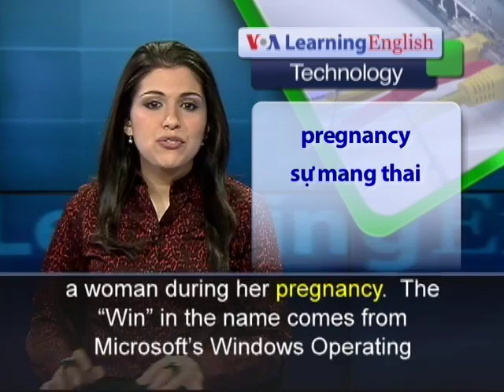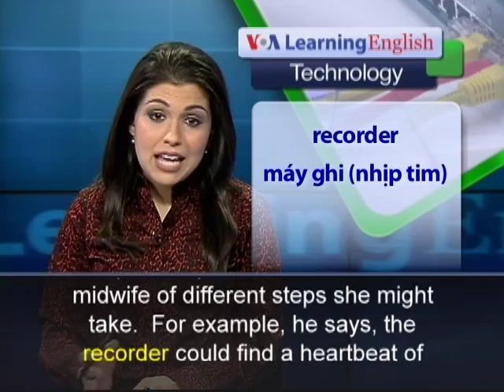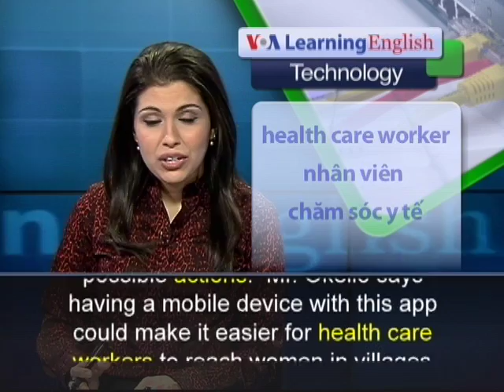Phát âm chuẩn cùng VOA - Anh ngữ đặc biệt: Pre Natal App (VOA-Tech Rep)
Three students in Uganda have created a smartphone application that can measure the heartbeat of a human fetus.  The three invented the smartphone app in 2012.  At the time, they were attending Makerere University in Kampala.  They are calling the new device WinSenga. "Senga" is the local word used to describe a family member who helps a woman during her pregnancy.  The "Win" in the name comes from Microsoft's Windows Operating System.  Last year, the company gave Joshua Oekklo and his partners $50,000 to continue developing WinSenga.  The app uses a small microphone placed inside a plastic horn, or listening device.  Joshua Okello says local midwives have used similar tools for centuries.  A midwife helps a woman during her pregnancy and childbirth.  The smartphone app records and examines the sound of the fetal heartbeat.  Mr. Okello says if the app suspects a problem, it informs the midwife of different steps she might take.  For example, he says, the recorder could find a heartbeat of less than 120 beats per minute in the unborn child.  The app will then warn the midwife and suggest possible actions.  Mr. Okello says having a mobile device with this app could make it easier for health care workers to reach women in villages far from cities.  He says it will also cost less than the machines currently in use.  Juliet Birungi is a doctor who has used the WinSenga.  She says the app could be especially helpful in hospitals with a small number of workers.  She says an unusual fetal heart beat can be a warning sign, and could mean the difference between life and death.